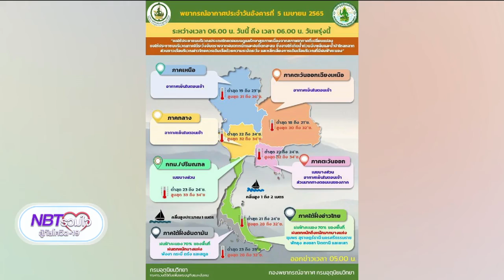รายงานสภาพฝนฟ้าอากาศ เตือนภาคใต้เฝ้าระวังฝนตกหนัก อาจทำให้เกิดน้ำท่วมในหลายจังหวัด